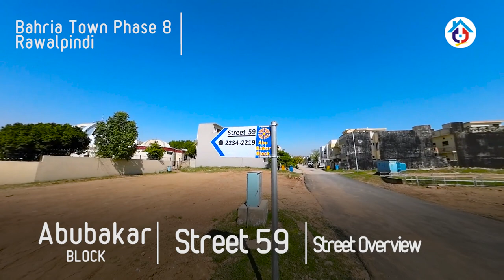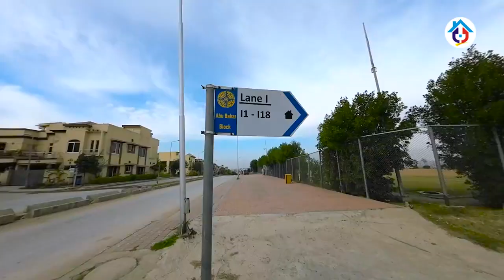Bahria Town Rawalpindi Phase 8 | Safari Valley | Abu Bakar Block Street views | Street 55 to 60 | 4K